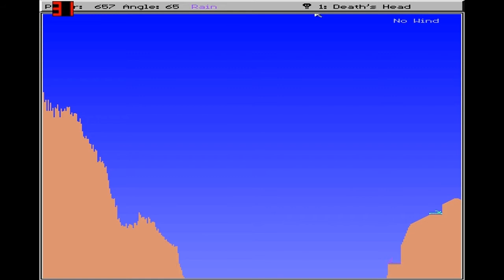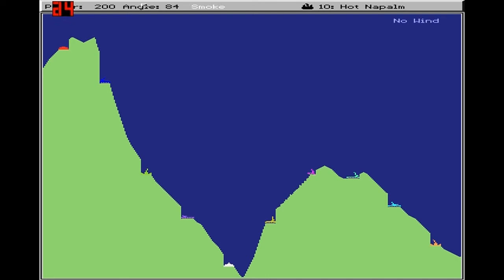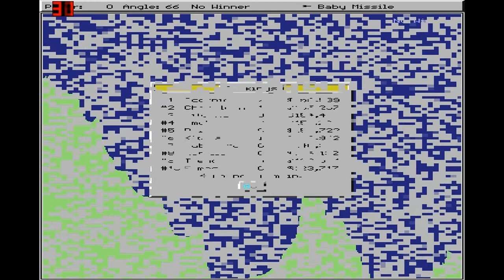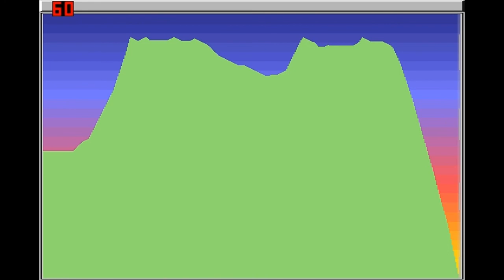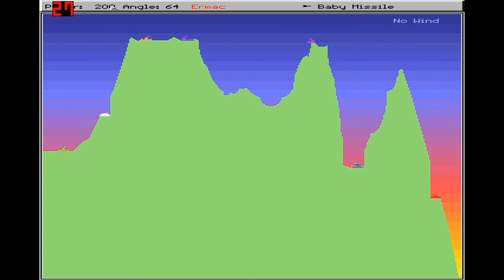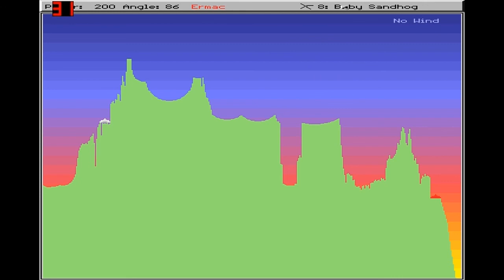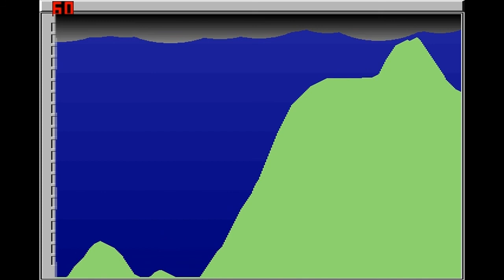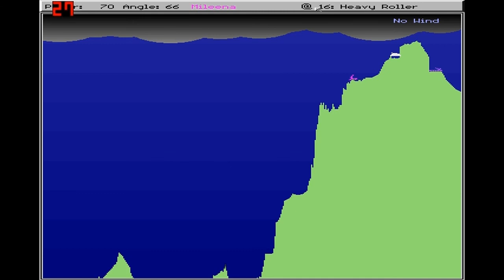Scorched Earth gameplay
Another showcase video. This time I am presenting you Scorched Earth, which was one of my first favourite games in my childhood. People used to call that game "The Mother of Games" or something like that. It was the first tanks type game in history. The maximum number of players is 10. The maximum number of the rounds is 1000. You can modify also the physics, wind power, enable or disable some types of terrain, set the beginning number of money to buy the weapons and accesories. I'm glad I downloaded DOS Box emulator.

PS: For this gameplay I gave those tanks the Mortal Kombat names.